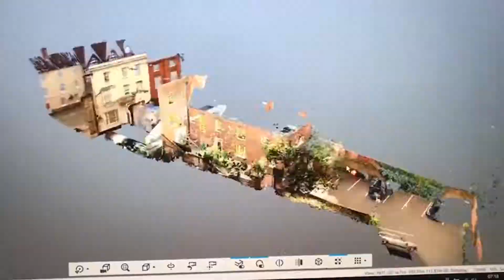Using Faro Focus Laser Scanner | RiVR History VR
I’ve been in the world of photogrammetry for 6 years and have seen it as an extension of my passion for video and capturing content.

Now that I’ve been getting my hands on more and more laser scanners I can see my fascination growing for rapid, mass reality capture. FARO Technologies helped RiVR out with our latest secret tunnels project. Matthew Davies  was amazing teaching us how to use the system and get the best results.

Now I’m looking forward to getting my hands back on the scanner Dave Southam!

FARO Technologies